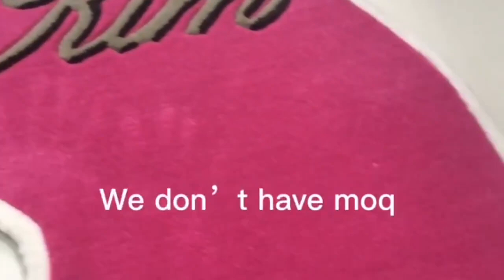Custom Rug Modern CD Pattern Hand Tufted 3D Customized cd Rugs With Logo Custom Carpets And Rugs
Samples Available. Art & Color Matching Included. Handmade from Best Quality Wool， Silk，Acrylic, Nylon.
Custom Rug Personalized Add Your Own Logo Image Text Photo Area Carpet Anti Slip Decorative Door Mat for Home Garden Office .